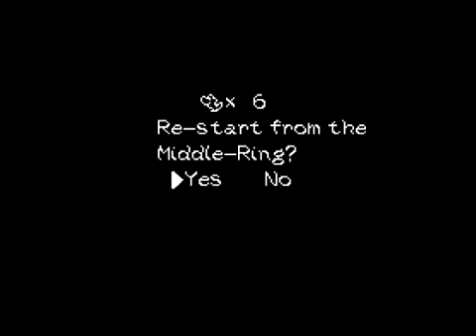Let's Play Yoshi's Island+ [Blind 100% German] - #18 - Nö2261